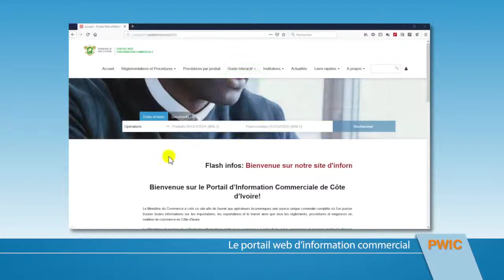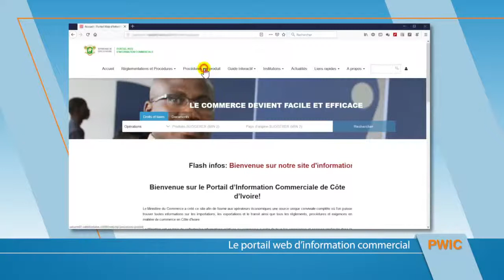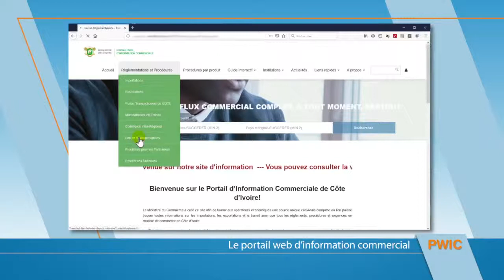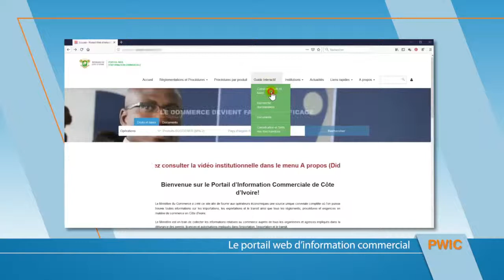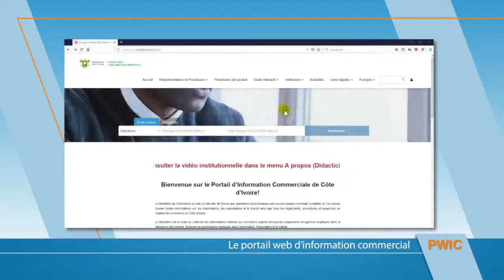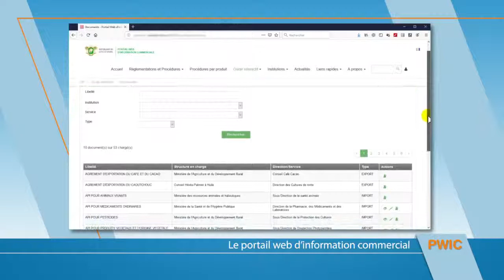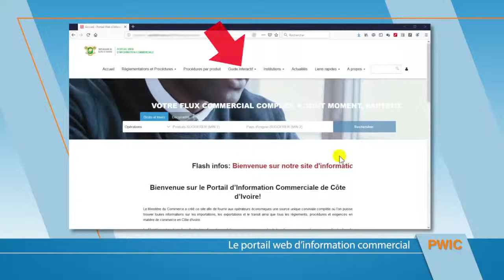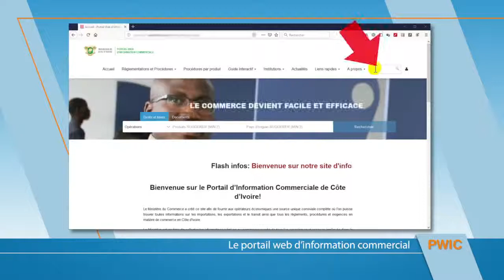Le Tutoriel du Portail Web d'Information Commerciale de la Côte d'Ivoire (PWIC)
Comme toute autre plateforme web, l'accès au PWIC répond à une procédure méthodiquement élaborée par ses concepteurs.
Pour tout savoir sur les fonctionnalités qu'il vous offre et tous les services qu'il propose, vous êtes invités à suivre ce tutoriel et à le télécharger au besoin.